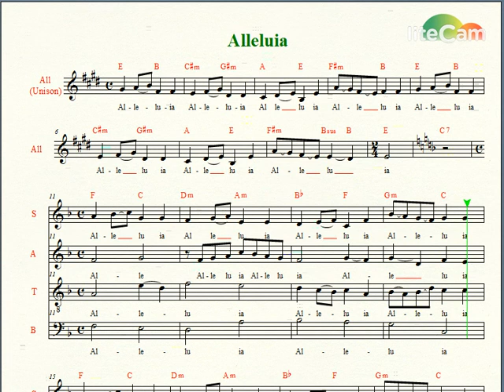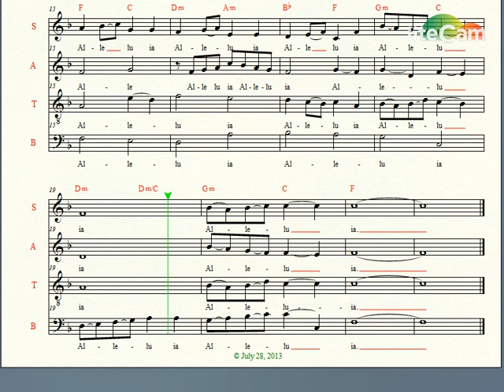Alleluia (Soprano Voice Guide)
Vision
A choral group in Our Lady of the Rosary Parish, Qatar embodied by committed musicians and singers of different nationality and culture, unified by the Spirit of God, and disciplined by the set of rules weaved in equality, humility, love and God's grace.

Mission
To help proclaim the Glory of God by inspiring all the parishioners and tapping their hearts with liturgical and religious songs.

John 12:26
"Whoever serves me must follow me; and where I am, my servant also will be. My Father will honor the one who serves me."

Welcome to Christ The King Choir, Qatar webpage. Christ The King Choir is a crowd of expatriates from different walks of life, bounded by faith in God and passion for music. Our purpose is to make one sound to be heard in praising and thanking Jesus Christ through our God-given voices and music talents.

We concelebrate in liturgical mass every Saturday at 9:00AM in Our Lady of the Rosary Church, Qatar. You are cordially invited to join our practice in the parish every Friday at 2:00PM in Room 1014, Bishop Paul Hinder Building and be united with us in serving the Lord and His church through our singing.

Christ the King Choir